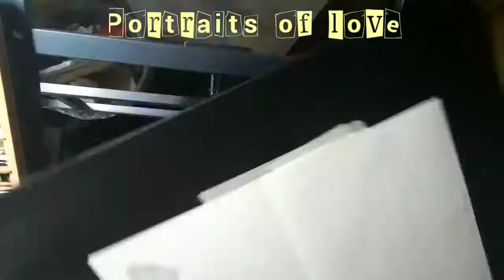How to Draw a chihuahua